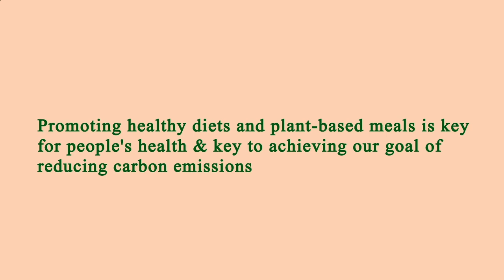Restaurant Near of Me - Restaurants Near of Me - Los Angeles 90036, Los Angeles County, CA, US